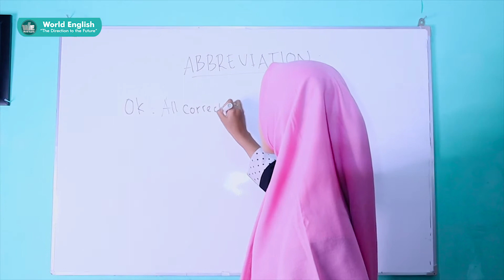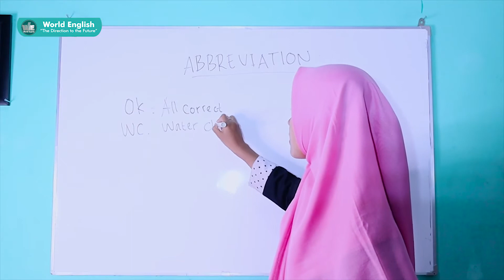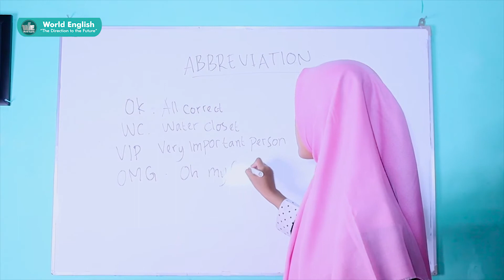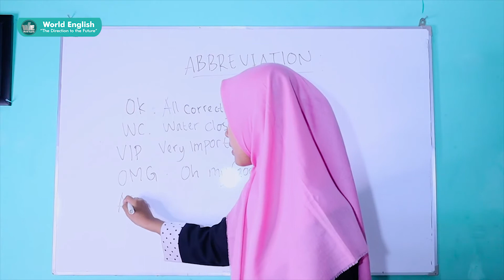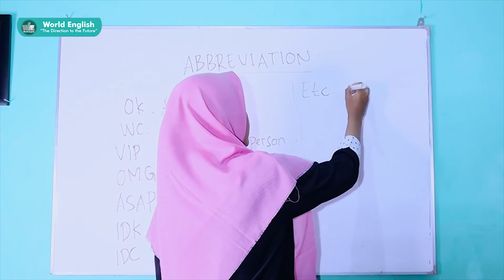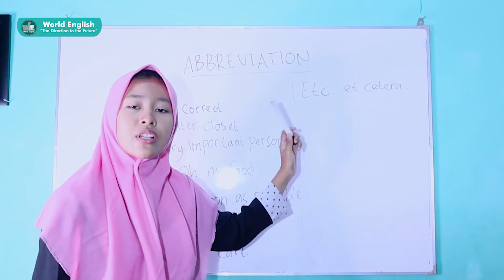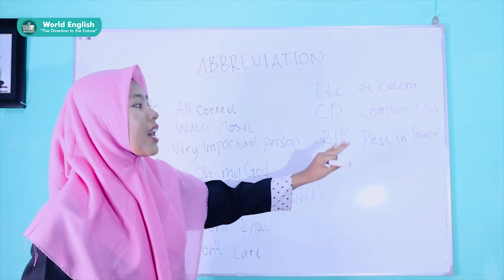10 Singkatan Dalam Bahasa Inggris Yang Jarang Diketahui Kepanjangannya#kampunginggriswe#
Hallo English Learners, kali ini kita akan belajar tentang singkatan-singkatan dalam bahasa inggris yang selama ini jarang diketahui oleh banyak orang kepanjangannya, nah apakah kalian salah satu dari mereka? oke untuk itu kali ini Miss Tiara akan menjelaskannya satu per satu, tonton sampai habis yah!!.